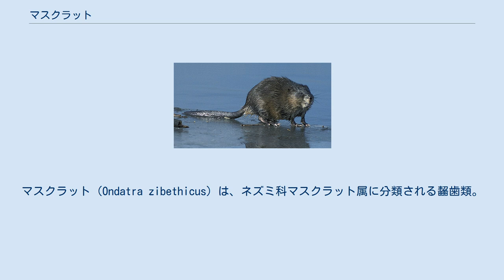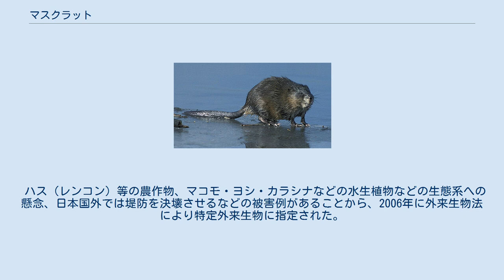マスクラット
マスクラット（Ondatra zibethicus）は、ネズミ科マスクラット属に分類される齧歯類。
本種のみでマスクラット属を構成する。
 アメリカ合衆国、カナダに自然分布。
ヨーロッパ、ロシア、日本（埼玉県中川水系、千葉県市川市、東京都葛飾区の水元公園）などに移入。
 体長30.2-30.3センチメートル。
尾長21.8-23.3センチメートル。
柔らかく短い体毛で密に被われる。
毛衣は褐色や黒褐色、黒。
 趾には短毛が密生する。
尾は側偏し、泳ぐ時には舵の役割を果たしていると考えられている。
腹部に臭腺[肛門腺]があり、ここから分泌される匂いが麝香（Musk）に似ていることが名前の由来。
かつて英名を直訳してジャコウネズミと呼んだこともあるが、トガリネズミ科のジャコウネズミと紛らわしいことから、今日ではこの呼称は文学作品の翻訳で見かけるぐらいである（「ニオイネズミ」という和名も以前はしばしば用いられたが、同様に現在ではあまり用いられなくなっている）。
臭腺から発せられる匂いはディスプレイやマーキングに役立つと考えられている。
 歯式は、1/1・0/0・0/0・3/3＝16。
 沼などに生息する。
河川に生息することは少ない。
陸に上がることは少ない。
入口が水中にある巣を作り沼地では水中に植物を積みあげた塚を作りその中に、河川では水辺に横穴を掘って巣穴にする。
 食性は雑食で、草、水生植物、魚類、甲殻類、貝類などを食べる。
1回に1-11頭の幼獣を5-6回に分けて産む。
南部個体群は周年繁殖（主に3、11月）する。
寿命は3年。
 形態、生態ともヌートリアによく似ており、混同されることも多い。
 毛皮目的で狩猟されたり養殖されることもある。
 日本国外では堤防を決壊させた被害例もある。
イギリスでは完全駆除に成功した。
日本では1943年に江戸川区の養鶏業者によって毛皮用に養殖されていたが、第二次世界大戦後に放逐され江戸川周辺で野生化した。
都市化、開発によるハス畑や池沼、湿地の減少などにより生息数は減少している。
 ハス（レンコン）等の農作物、マコモ・ヨシ・カラシナなどの水生植物などの生態系への懸念、日本国外では堤防を決壊させるなどの被害例があることから、2006年に外来生物法により特定外来生物に指定された。